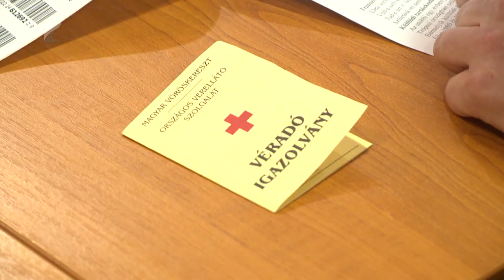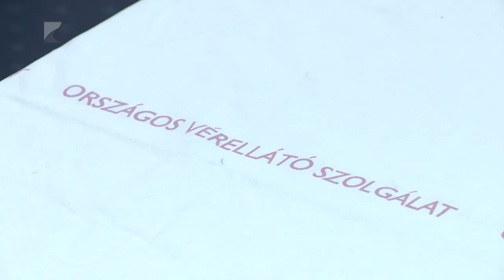Önkéntes segítség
Tizedik alkalommal szerveztek Civil Véradást a vármegyében. A kezdeményezés a Miniszterelnökség felhívására a koronavírus járvány idején indult. Térségünkben a Szabolcs Szatmár-Bereg Vármegyei Civil Közösségi Szolgáltató Központ a Magyar Vöröskereszttel és az Országos Vérellátó Szolgálattal közösen biztosít lehetőséget a véradásra.